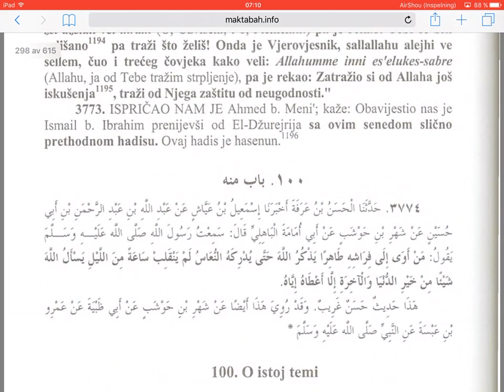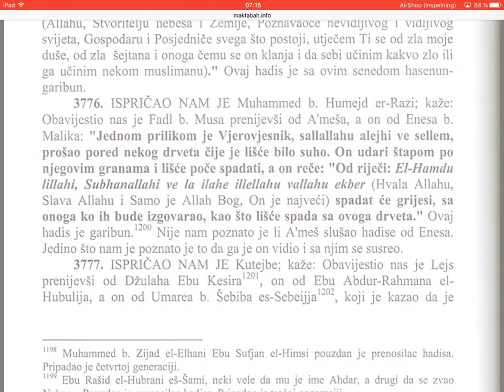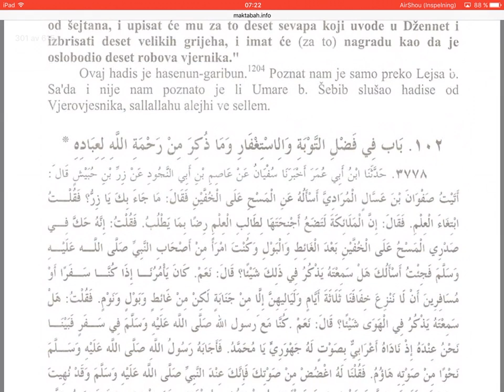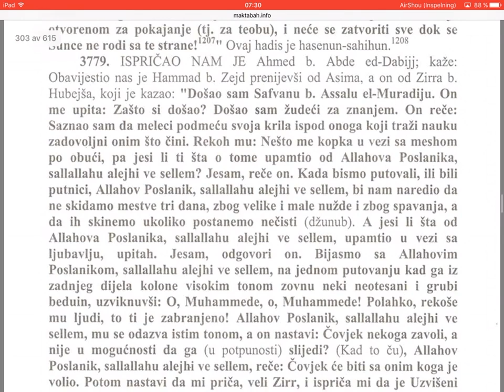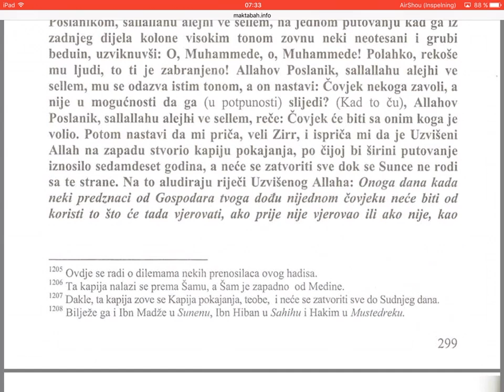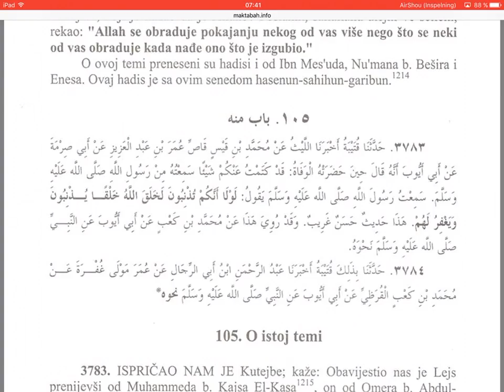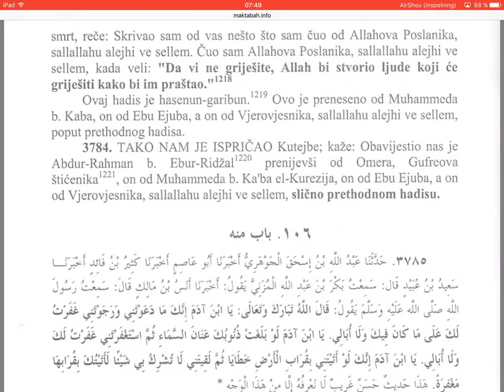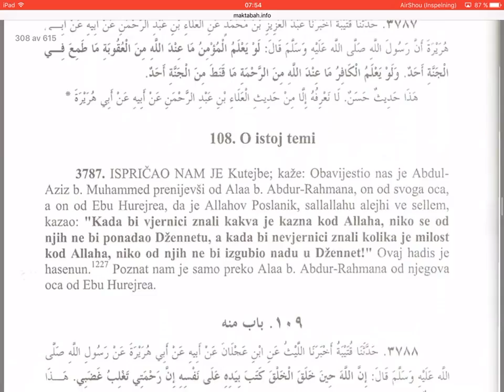Tirmizi, Hadisi iz sunnena (3774-3787) - 147 dio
Džamiu Sunen, Tirmizi.